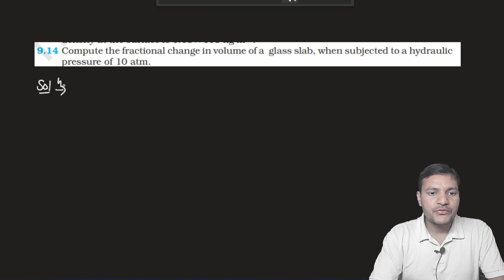Material Properties of solids || NCERT Numerical 1|| 9.10 t0 9.16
Material Properties of solids || NCERT Numerical 1|| 9.10 t0 9.16||Er Sunil Singh|| Soultion hub||

00:21 9.10 A rigid bar of mass 15 kg is supported symmetrically by three wires each 2.0 m long. Those at each end are of copper and the middle one is of iron. Determine the ratios of their diameters if each is to have the same tension.

04:29 9.11 A 14.5 kg mass, fastened to the end of a steel wire of unstretched length 1.0 m, is whirled in a vertical circle with an angular velocity of 2 rev/s at the bottom of the circle. The cross-sectional area of the wire is 0.065 cm­^2. Calculate the elongation of the wire when the mass is at the lowest point of its path.

08:38 9.12 Compute the bulk modulus of water from the following data: Initial volume = 100.0 litre, Pressure increase = 100.0 atm (1 atm = 1.013 × 10^5 Pa), Final volume = 100.5 litre. Compare the bulk modulus of water with that of air (at constant temperature). Explain in simple terms why the ratio is so large.

13:13 9.13 What is the density of water at a depth where pressure is 80.0 atm, given that its density at the surface is 1.03 × 103 kg m–3?

18:00 9.14 Compute the fractional change in volume of a glass slab, when subjected to a hydraulic pressure of 10 atm.

19:38 9.15 Determine the volume contraction of a solid copper cube, 10 cm on an edge, when subjected to a hydraulic pressure of 7.0 × 10^6 Pa.

21:12 9.16 How much should the pressure on a litre of water be changed to compress it by 0.10%